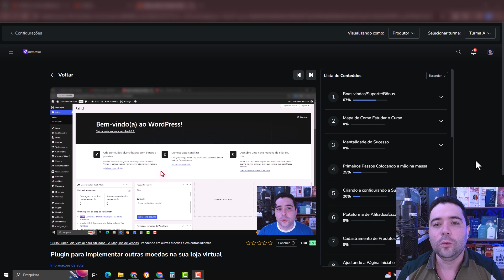Curso Super Loja Virtual para Afiliados Monte sua Loja Virtual para Vender no Brasil e na Gringa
Nesse vídeo vamos falar sobre o Curso Super Loja Virtual para Afiliados Monte sua Loja Virtual para Vender no Brasil e na Gringa.

Após diversos pedidos, resolvemos adiar o encerramento da oferta de lançamento.
Nossa oferta encerrara dia 05/10/2024 ás 23:59

Descubra Como Montar Sua Loja Virtual e Faturar Até Enquanto Dorme!
Aprenda de forma fácil e rápida como montar uma loja virtual e gerar renda como afiliado, mesmo sem experiência técnica!

Domine a Arte de Criar uma Loja Virtual Lucrativa em Apenas 3 Passos!
Saia do zero e comece a faturar com sua loja virtual. Aprenda a montar, escolher produtos lucrativos e atrair clientes em 3 passos fáceis de aplicar!

Crie Sua Loja Virtual do Zero Sem Complicações
Aprenda a criar e configurar sua loja virtual com facilidade, sem precisar de conhecimentos técnicos ou experiência. O curso te guiará passo a passo, desde o absoluto zero, tudo de forma prática e direta.

Escolher Produtos Campeões Que Vendem
Descubra como escolher os produtos certos para promover em sua loja, garantindo comissões atrativas. Vamos te ensinar a melhor forma para você encontrar produtos campeões.

Comece a Lucrar e Escale Seus Resultados
Com sua loja pronta e os produtos certos, é hora de começar a lucrar! Aplicando as técnicas ensinadas no curso para atrair tráfego orgânico qualificado e transformar visitantes em compradores.

Dê o Primeiro Passo para Sua Loja Virtual de Sucesso!
Participe do curso e aprenda a montar uma loja virtual de sucesso, com um método passo a passo. Não deixe passar essa oportunidade de construir sua super loja virtual. Aproveite os 7 dias de garantia e comece agora!